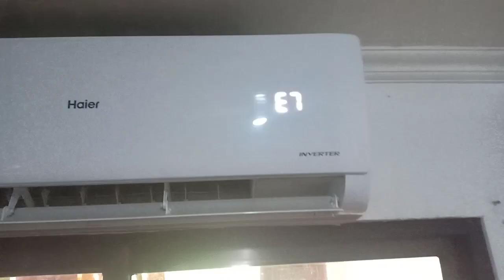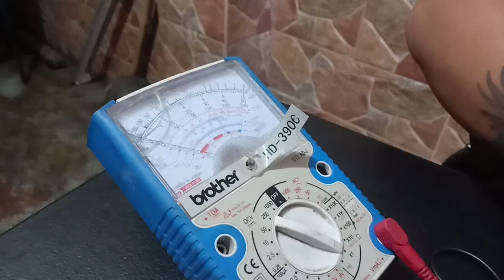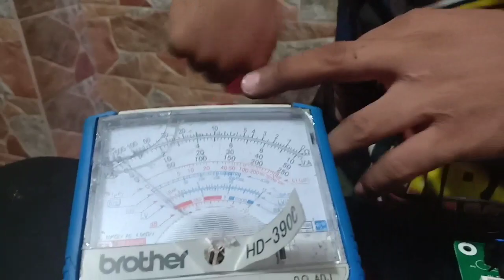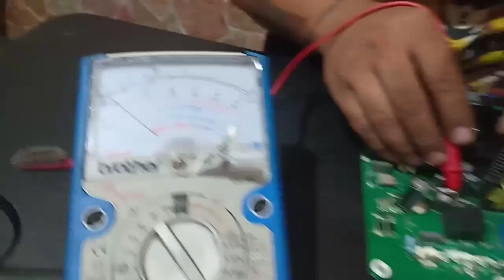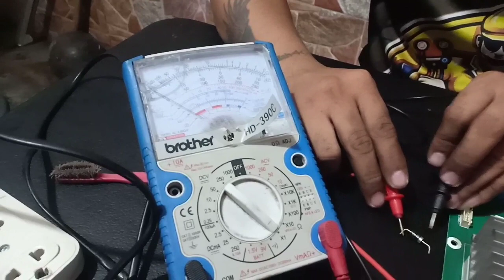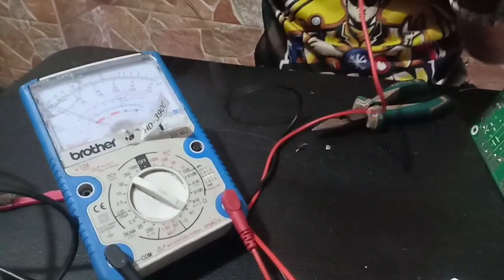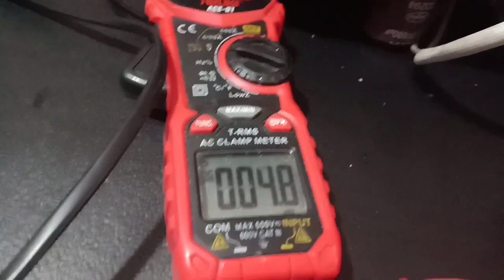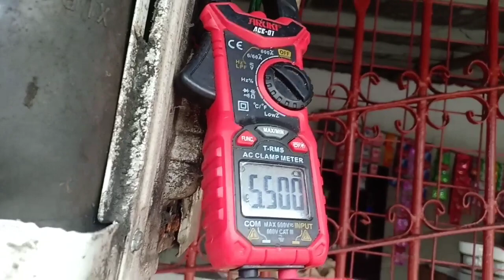E7 error Haier inverter Aircon how to fix